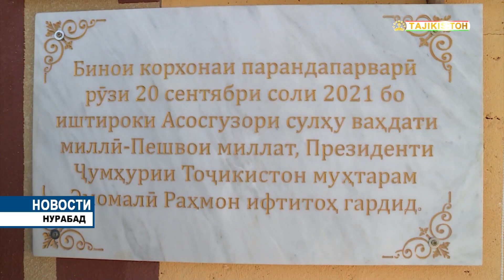Президент Таджикистана Эмомали Рахмон сдал в эксплуатацию птицеводческое предприятие «Мурги Нуробод»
20 сентября в рамках своей рабочей поездки Основатель мира и национального единства — Лидер нации, Президент Республики Таджикистан уважаемый Эмомали Рахмон для сдачи в эксплуатацию ряда объектов и ознакомления с ходом работ по благоустройству и созиданию прибыл в Нурободский район.

В Нурободском районе Президент Республики Таджикистан уважаемый Эмомали Рахмон вначале сдал в эксплуатацию птицеводческое предприятие «Мурги Нуробод».

Новое предприятие предназначено для производства яиц высокого качества, здесь будут выращиваться 30 тысяч птиц. В будущем «Мурги Нуробод» будет иметь возможность производить 25 тысяч штук яиц в сутки и в течение года вывозить на продажу до 9 миллионов штук яиц.

По оценкам специалистов сферы, цыплята, выбранные для выращивания и содержания, являются продуктивными и уже в четырехмесячном возрасте начнут откладывать яйца.

«Мурги Нуробод» является первым птицеводческим предприятием в ​​Раштском регионе и в будущем сможет полностью обеспечивать потребности районов долины в яйцах высокого качества.

На предприятии используется современная итальянская технология, а подача кормов для птиц, воды, зерновых и сбор яиц налажены автоматическим образом. Для обеспечения стабильной температуры внутри ферм в соответствии с необходимыми стандартами установлены современные устройства, которые будут способствовать содержанию птиц без потерь. Корма для птиц доставляются из отечественных предприятий, что является фактором снижения себестоимости продукции.

Птицеводческое предприятие «Мурги Нуробод» создано местным предпринимателем Махмадали Санговым и свою деятельность будет осуществлять на основе современных технологий. Инициатива по полному освобождению производственных предприятий от шести видов налогов, в том числе от импорта современных технологий, что было проделано в рамках указаний и поручений Лидера нации, будет способствовать обильному обеспечению рынков и созданию рабочих мест для местного населения.

В настоящее время на новом предприятии 20 местных жителей стали обеспечены постоянными рабочими местами, а его конечная продукция будет представлена ​​в первую очередь жителям города Рогун, районов Сангвор, Нуробод, Рашт, Таджикабад и Лахш.

В ходе ознакомления Глава государства уважаемый Эмомали Рахмон дал ценные советы ответственным лицам по развитию и расширению деятельности предприятия, а созидательную инициативу местного предпринимателя назвал достойной примера и всесторонней поддержки.